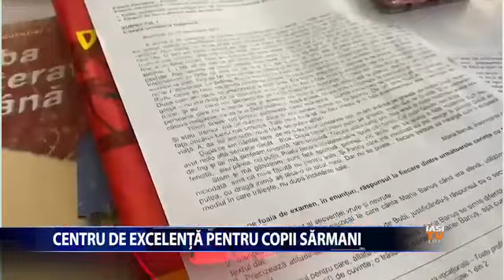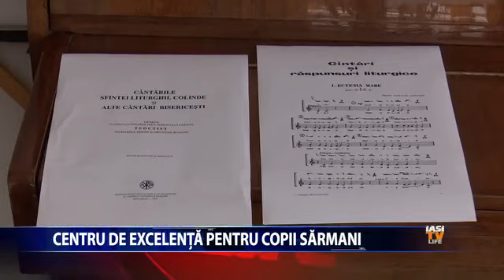„Lăsați copiii să vină la Mine!” - Casele C.E.D.C.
Centrul de excelență „Damian și Cosma” a fost înființat din dorința de a oferi copiilor proveniți din familii greu afectate de sărăcie șansa la o nouă viața, la un viitor mai bun și luminos.
Centrul are în componență 3 case:
- Casa „Maicii Domnului”
- Casa „Sfântul Daniil Sihastrul”
- Casa regală „Sfinții Ioachim și Ana”
În condițiile în care în cele 3 case, avem de a face cu o adevărata familie a Vieții, cu 110  copii, trebuie știut că ei beneficiază de tot ceea ce e nevoie pentru a crește OAMNEI MARI, într-un cadru autentic creștin.
Aici ei se autogospodăresc, leagă prietenii și deprinderi pentru întreaga viață.
Cu eforturi uriașe din partea noastră și a donatorilor la C.E.D.C. oferim tuturor copiilor orfani ori sărmani, cu mulți frați acasă, demnitate și speranță, ajutându-i să trăiască fericiți si sănătoși spre a deveni oameni ai lui Dumnezeu într-o lume în care avem nevoie de atâta bunătate.
Să vă ocrotească Domnul Iisus Hristos și să vă ajute să dobândiți înțelepciunea cea bună, cu toate cele de folos spre mântuire!